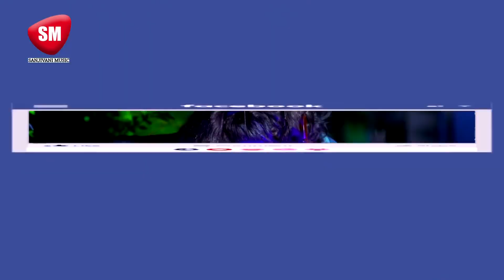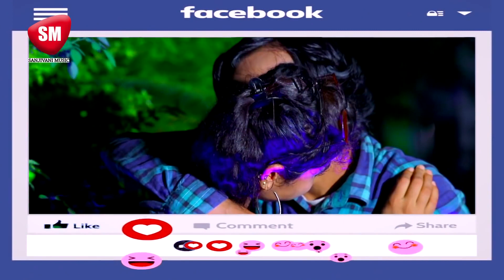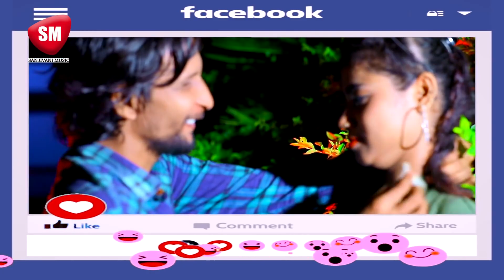~देके चुम्मा लेट रहलू नमरी~ Ashish Madhoshi का सबसे हिट गाना 2020 New Bhojpuri Song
PSPMusic (भोजपुरी हॉट जंक्शन ) के इस चैनल को वेबपेज (Website ) पर देखने के लिए इस लिंक पर क्लिक करें !

Bhojpuri Hot Junction (PSPMusic) का वीडियो Facebook पर देखने और like करने के लिए इस लिंक पर click कारें !

भोजपुरी हॉट जंक्शन का वीडियो Twitter पर follow  लिए  पर click करें !

Bhojpuri New Song Video Download के लिए Video App

PSPMusic आपको प्रदान करता है  best bhojpuri song, bohpuri new song, superhit bhojpuri song, bhojpuri new song d.j, New Bhojpuri Song video 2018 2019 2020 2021
Bhojpurisong और Erpooja का धमाकेदार प्रस्तुति देखते रहिये और आनंद लेते रहिये
Lata mangeshkar latest news
bappy lehry, shaan, kumar shanu, aanand bakshi, kishore kumar, raj kapoor, raj kumar, karina latest picture

भोजपुरी हॉट जंक्शन (PSPMusic) का वीडियो Twitter पर follow लिए पर click करें !